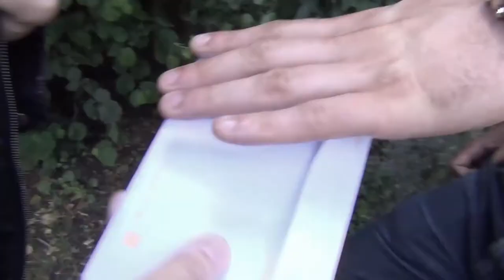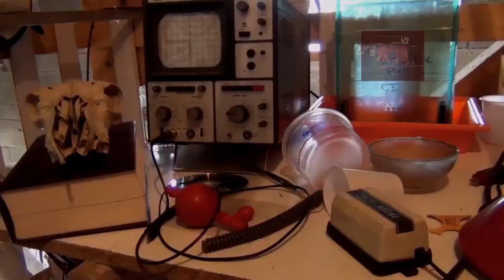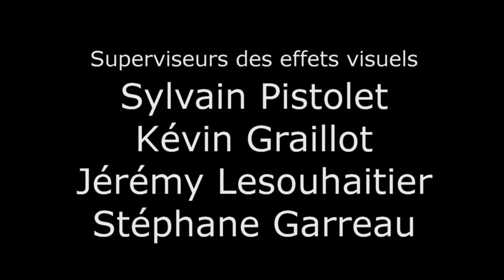[Web-Série] - Le Messager - S01E06 - La vérité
Anna et Anto prennent contact avec Lucas et Emilie afin de les mettre en garde à propos du projet top secret de Rorchark. Pendant ce temps, le Doc ouvre l'incubateur et découvre sa nouvelle invention...